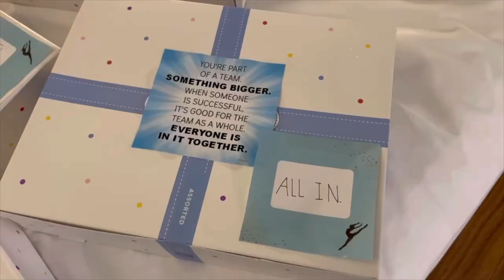Becker High School Dance Team 2022-2023 season Journey